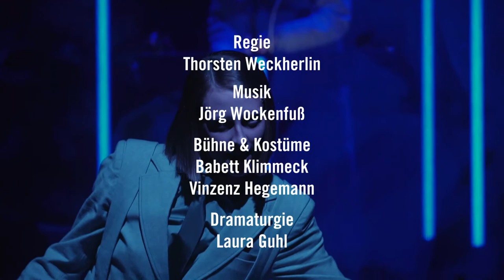LTT Trailer: (R)evolution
Science-Fiction-Komödie von Yael Ronen und Dimitrij Schaad

landestheater-tuebingen.de

Video: leitbild.media